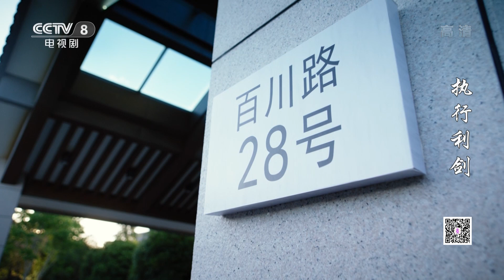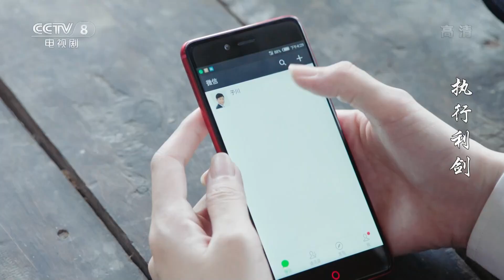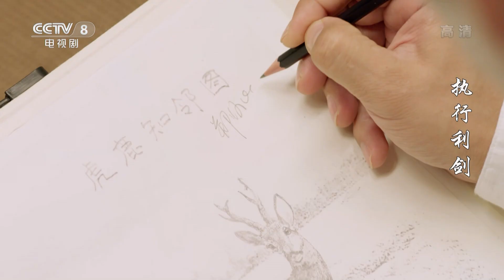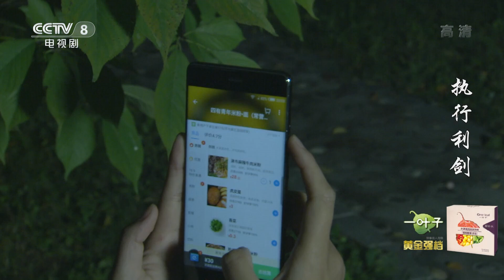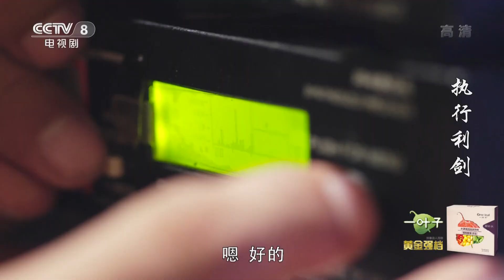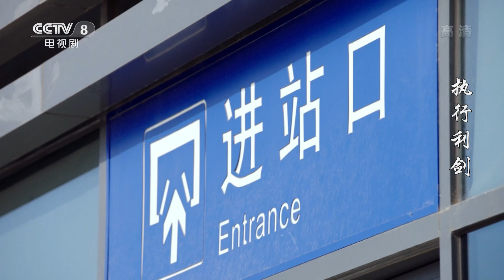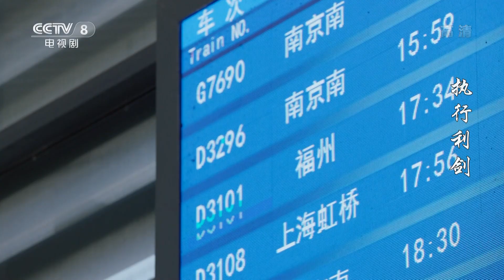【ENG SUB】执行利剑 (Executive Judge) EP37（主演：吕佳容、谭凯）| CCTV电视剧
■□剧情简介■□
《执行利剑》是由王功执导，吕佳容、谭凯、王聪、丹琳等主演的都市执行题材剧。
《执行利剑》是第一部讲述人民法院执行工作故事的电视连续剧。该剧讲述了明州市人民法院女执行法官左琳在执行案件的过程中，偶遇自己多年未见的大学老师郑怀山。郑怀山表面是中国法学院理事，而实际却是商界“明山系”幕后操控人。左琳与郑怀山斗智斗勇，最终将其绳之以法的故事。